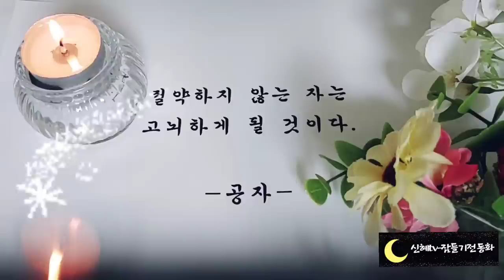⭐️듣다보면 잠드는 옛날이야기⭐️/삼혼초 삭힌물/중간광고없음/전래동화/옛날이야기/전래동화모음/오디오북/수면동화/잠자리동화/설화/신혜tv/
삼혼초 삭힌 물(0:00)
머리가 벗겨진 사람들(8:09)
쥐님과 쥐놈(15:27)
차돌먹은 호랑이(21:07)
심술많은 공주(26:45
착한 개똥이(35:00)
이야기를 좋아하는 아이(43:50)
여우와 학(51:53)
구두쇠 영감에게 받은 감동(55:57)
이야기정리,의견(59:17)

옛날 이야기 중에는 왜 그랬을까? 왜 이렇게 되었을까라는 이야기가 많습니다.
앞에서 들려드린 머리가 벗겨진 사람들과 삼혼초 삭힌 물도 그러한 이야기입니다.
대머리는 어쩌다가 생겨났을까? 술을 마시면 왜 취할까? 라는 의문에 대한 답을 재미있게 상상하여 이야기 해준 잡니다.
그리고 그 속에는 교훈까지 담겨 있습니다.
오늘도 교후과 재미가 함께 담긴  옛날 이야기와 함께 편안한 잠자리 되시기를 바랍니다.